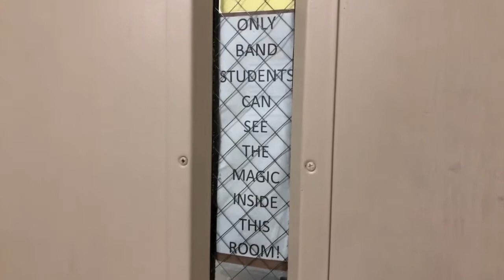Outstanding bands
Nine GCS band programs achieved the Outstanding Performance Award in 2018.